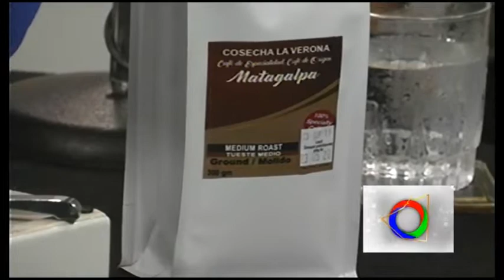Mujeres en Café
Retos de la caficultura, a los que se suma el hecho de ser mujer, es el tema en que centramos esta conversación con Gabriela Figueroa, Presidenta de la Alianza de Mujeres en Café, y Aileen García, Productora cafetalera, en Adelante Nicaragua, por Extr@Plus.